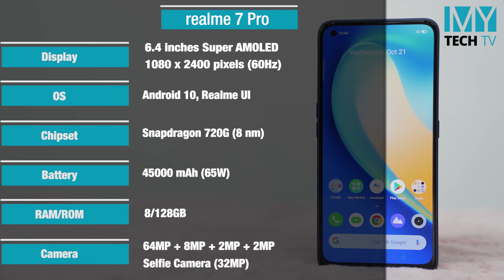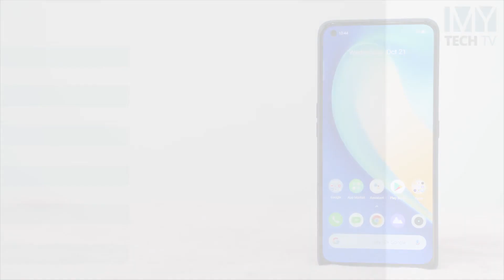65W အမြန်အားသွင်းစနစ်ပါတဲ့ realme 7 Pro ရဲ့ Review ဗီဒီယို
65W အမြန်အားသွင်းစနစ်ပါတဲ့ realme 7 Pro ရဲ့ အနေအထားက ဘယ်လိုရှိလဲဆိုတာကို သုံးသပ်ပေးထားတဲ့ Review လာပါပြီဗျာ။